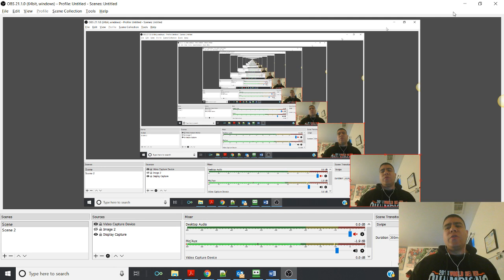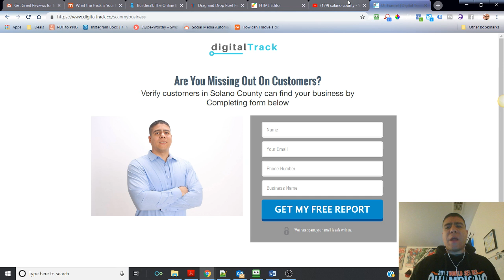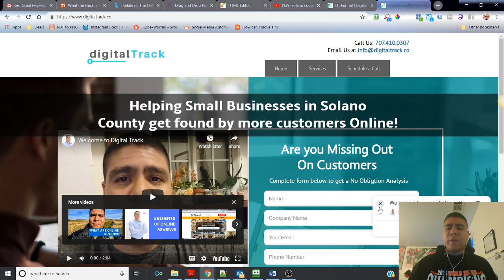How to Get Great Customer Reviews in Only A Few Minutes A Day?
Video Summary:
Is asking your customers to post online reviews at the bottom of your priority list? If so, you’re missing an opportunity to spread the word about your business. In this video you'll learn three easy ways you can ask customers for their feedback.